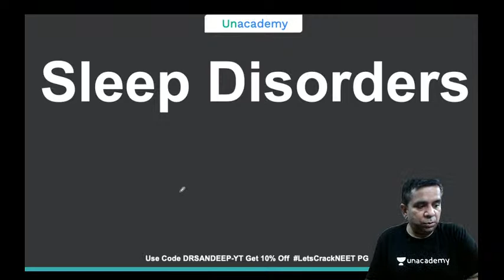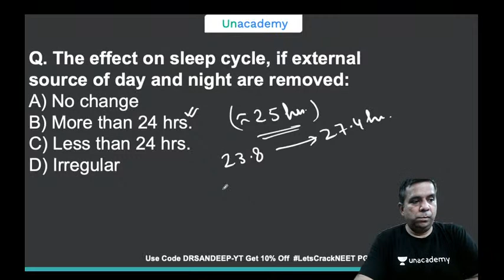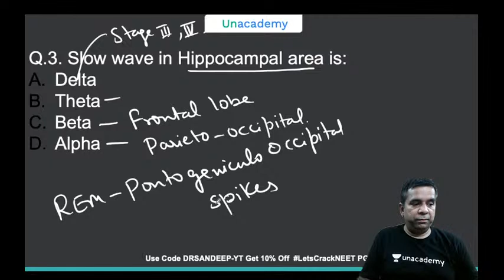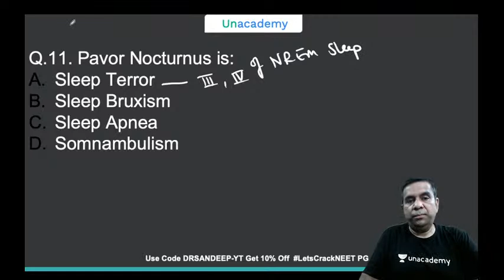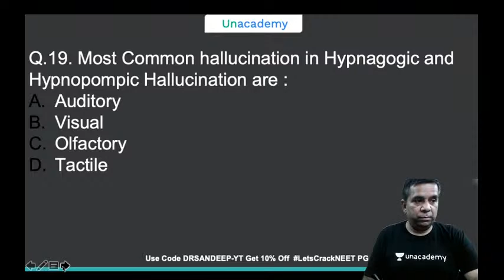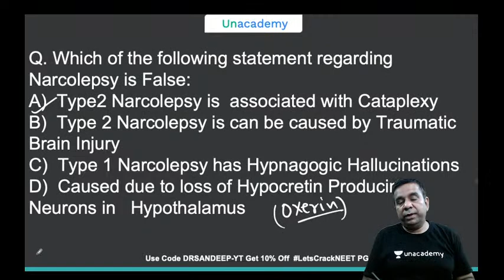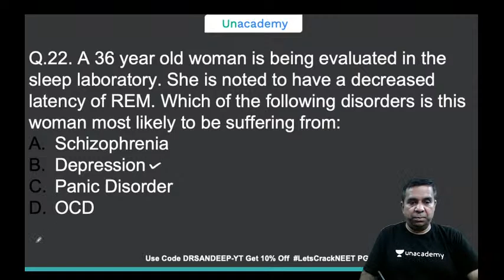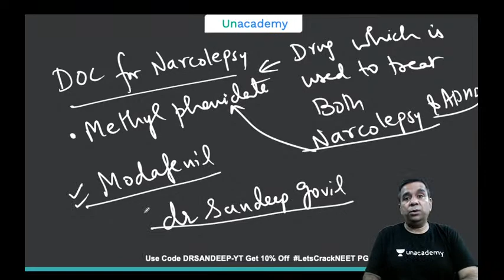NEET PG | Psychiatry | MCQs of Sleep Disorders | Dr. Sandeep Govil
Unacademy Plus Subscription Benefits:
1. Learn from your favorite teacher
2. Dedicated DOUBT sessions
3. One Subscription, Unlimited Access
4. Real-time interaction with Teachers
5. You can ask doubts in the live class
6. Download the videos & watch offline